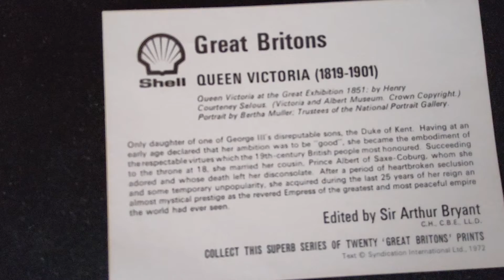the voice of Queen Victoria 1888 from a graphophone wax cylinder recording